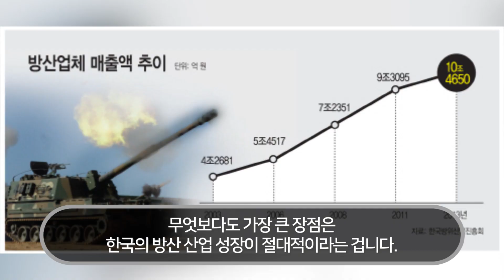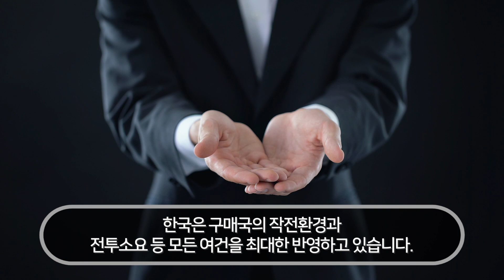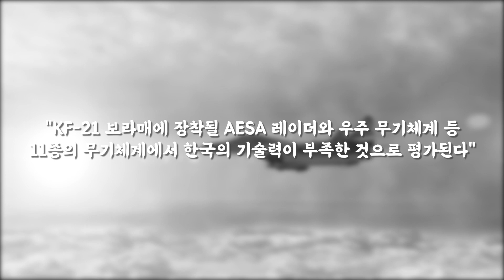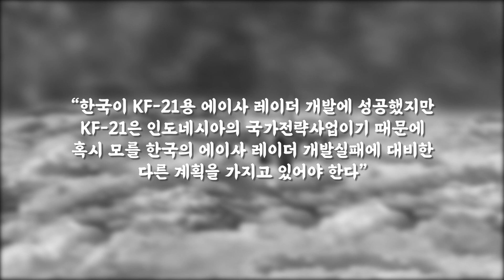폴란드가 10조원에 한국 무기 일시불로 사가자 지켜보던 인니 대통령 충격발언 던진 상황